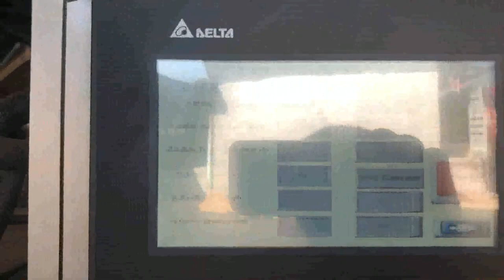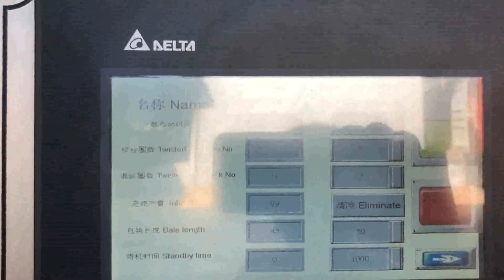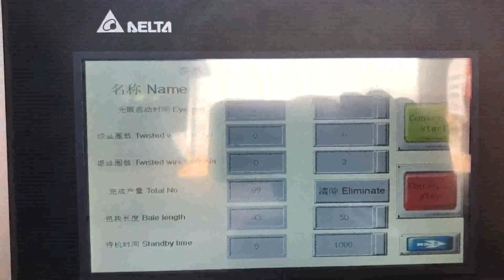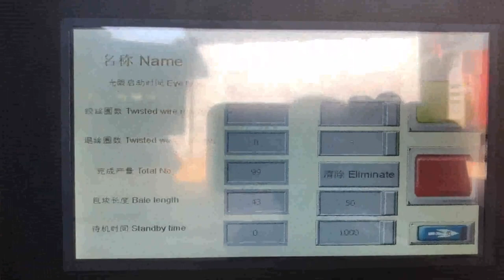waste paper baling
Waste Paper Baler Machine Senegal, Hydraulic Baler Latvia, The domestic waste paper baler has been In continuous innovation, we are constantly following the development of some advanced technologies abroad. Fully automatic waste paper baler is a mechatronic product, which is mainly composed of mechanical system, control, Waste Paper Baling Machine Malaysia, Paper Baling Machine Azerbaijan, The Paper Baling Machine offered by us are used for baling of various types of material eg. paper waste, leather clippings, woolen rag, corrugated sheets, coir, polythene, P.V.C. etc.These machines can be tailor made as per the specifications are given by the clients. waste paper baling machine Andorra, waste paper baling India, A wide variety of waste paper baling machine options are available to you, There are 1,399 suppliers who sells waste paper baling machine on Alibaba.com, mainly located in Asia. The top countries of suppliers are Germany, China, and India, from which the percentage of waste paper baling machine supply is 1%, 99%, and 1% respectively. Waste Paper Baler Machine Sweden, Paper Compactor Albania, Waste paper baler is a paper compactor machine which is used to compress and bale the waste paper like office waste paper, paper scraps, as well as old newspaper into a cube. Use the waste paper baler machine to make the waste paper which in loose condition to a tight bale. It is a very important step of the waste paper recycling. China Waste Paper Baling Machine Serbia, Waste Paper South Africa, China Waste Paper Baling Machine manufacturers, Select 2020 high quality Waste Paper Baling Machine products in best price from certified Chinese Packing manufacturers, Packing Equipment suppliers, wholesalers and factory on Made, in, China.com hydraulic baling machine for waste paper scrap plastic 2020, 1, 16Horizontal baling machine manufactured in different tonnage for selection, and is used to compress a variety of waste materials, It is ideal for recycling large number of daily soft waste, such as including solid materials and medium hollow plastic materials. Hydraulic Baling Press For Waste Paper Argentina, Hydraulic Denmark, Hydraulic Baling Press for Waste Paper offered comprises precision functioning pet bottle as well as waste paper baling machines that feature horizontal operations and have in them bailing capacity of 400 to 600 kg.Featuring hydraulic operations, these machines are highly desired for their superior baling and bundling capabilities and find usage in ferrous metal non, ferrous metal scrap, Waste Paper Baler Germany, Hydraulic Baler supplier Japan, Nickbaler, a professional Baler manufacturer,supplies Hydraulic Baler and Shredder Cost, effective solution for recycling marketing,from small baling press to Full Automatic Baler,Shredder design,production and after, sale service .We offer an complete recycling baler machinery,turn your waste into new source of benefit . paper baling machine squeezing waste Cambodia, Turkey, paper baling machine and paper baling press machine is used to press the scrap generated from paper,note book,newspaper,stationary item,from government firm and so on, but to make new paper its costlier than recycling .so this paper baling machine is helped in to press the all kind of paper,hydraulic waste paper baling press machine,hydraulic waste paper baling press.hydraulic waste paper, XTpack Baler Machine Manufacturers Cyprus, China Paper Estonia, Manual. Manual baling press are typically down stroke, vertical baling press are loaded from the front. However don't let the word manual leads you to doubt its efficiency because all these baling machines are electrically controlled for easy operation, and simple by operating on a button or switch, the machine can fulfill the entire baling cycle automatically. Waste Paper Baling Machine In Paper Recycling United Arab Emirates, Paper Chile, Either vertical waste paper baling machine or horizontal waste paper baling machine can be used